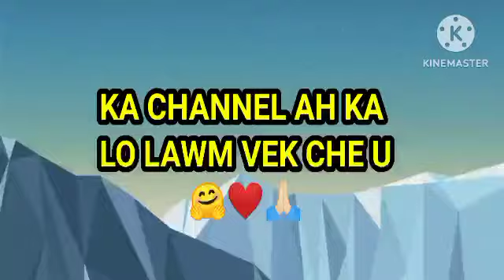News Thar lam,ZPM MP Candidate,Pu Richard Vanlalhmangaiha'n Criminal Complaint a thehlut dawn ta 😱😳